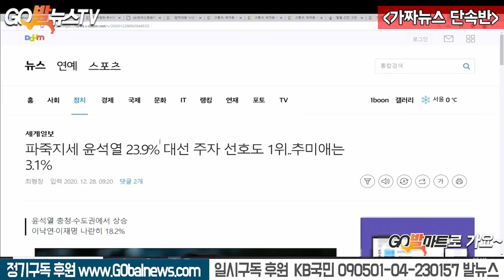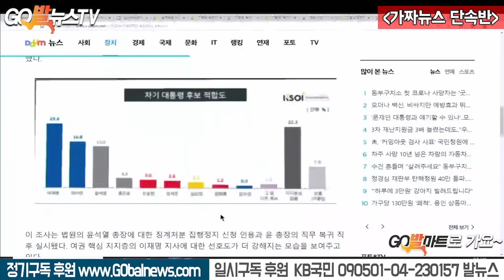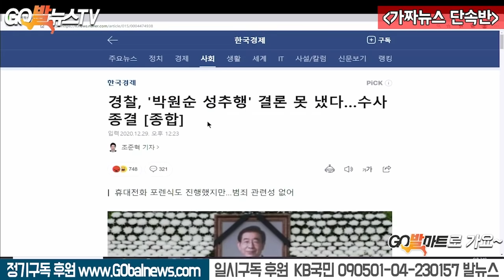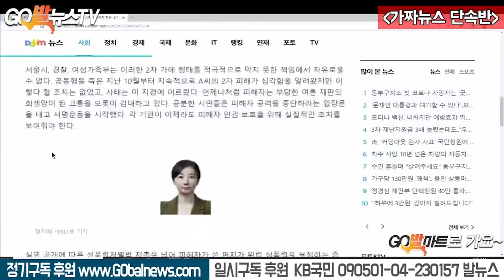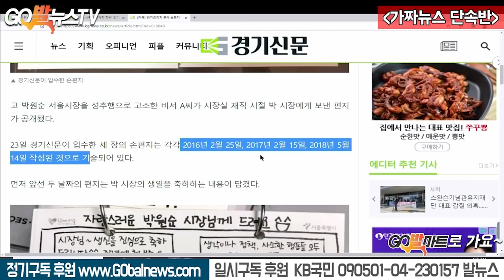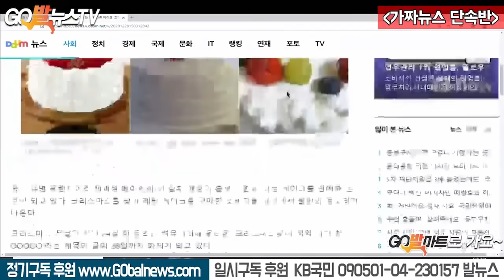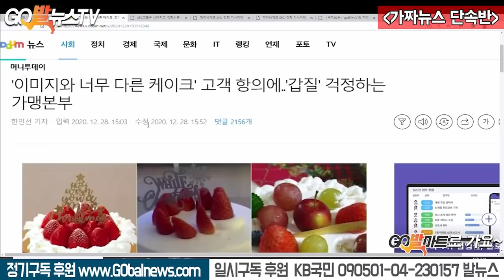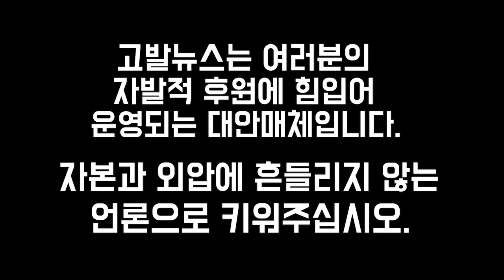12.29 "박원순 시장 고소인·김재련 주장이 사실 무근으로 밝혀졌다"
12.29 "박원순 시장 고소인·김재련 주장이 사실 무근으로 밝혀졌다"